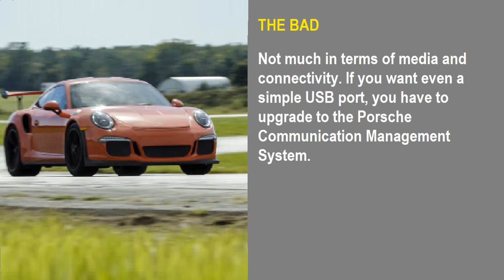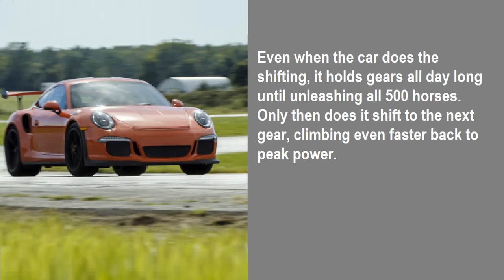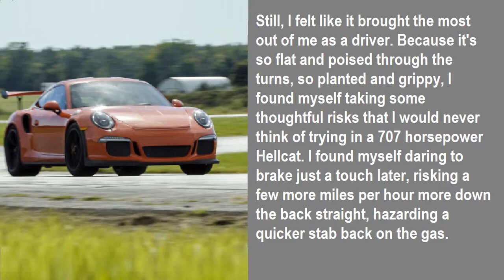2016 Porsche 911 GT3 RS review